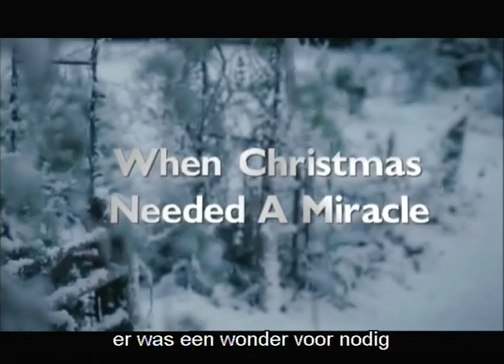Thomas Kinkades Christmas Cottage - Trailer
Als Thomas thuiskomt voor Kerstmis, ziet hij tot zijn verdriet dat het zijn moeder Maryanne niet lukt om alleen voor de familiecottage te zorgen. Pogingen om het toerisme in het gebied te promoten, zijn tevergeefs geweest en Maryanne loopt zelfs het risico om het huis te verliezen. Maar dan wordt de jonge Thomas geïnspireerd door zijn buurman Glen, een getalenteerd kunstenaar die hem de opdracht geeft om vóór Kerstmis een muurschildering van het idyllische plaatsje te maken. Met de hulp van Glen ontdekt Thomas niet alleen zijn roeping als Schilder van het Licht, maar weet hij ook de ware geest van Kerstmis nieuw leven in te blazen. Een hartverwarmende, nostalgische kerstklassieker, gebaseerd op een waargebeurd verhaal.

Genre: Kerstfilm
Met: Peter OToole (Lawrence of Arabia), Jared Padalecki (Supernatural), Marcia Gay Harden (Into the Wild, Mystic River)
Regie: Michael Campus

Binnenkort op DVD.